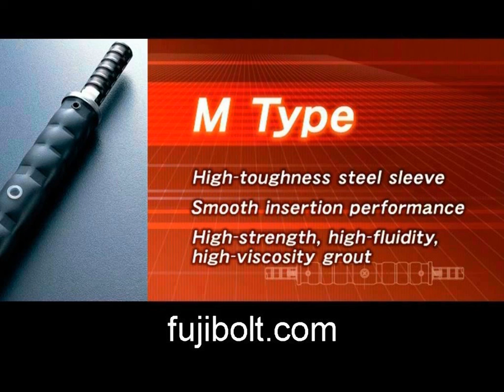Reinforcement Splice joint ideal for motorway in CANADA Edmonton.